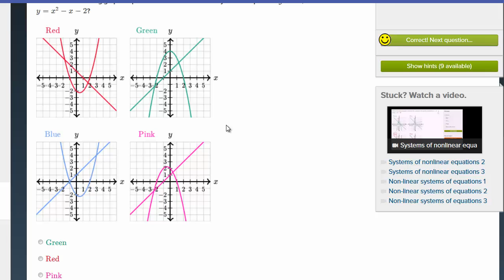Układ równań nieliniowych - ćwiczenie